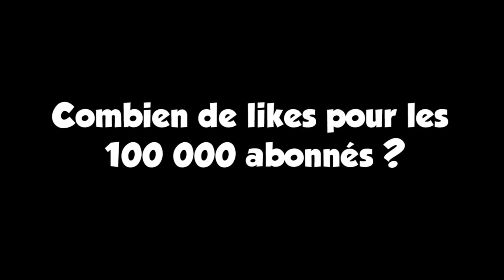MA RÉACTION POUR LES 100 000 ABONNÉS !! (BEST OF)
Je passe les 100k en direct et un petit best of du live qui va avec ! Merci encore ! Lâche un like si la vidéo t'as plu, l'aventure continue ♥

♫ Musiques ♫

► Outro : Laeko x FunWise - Prends ma chaîne